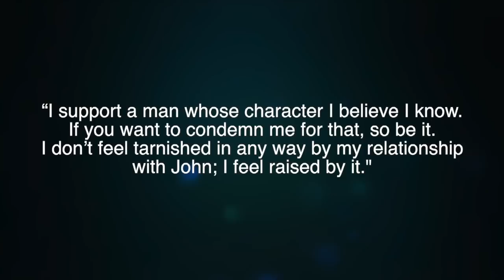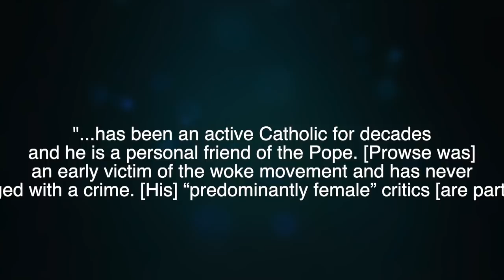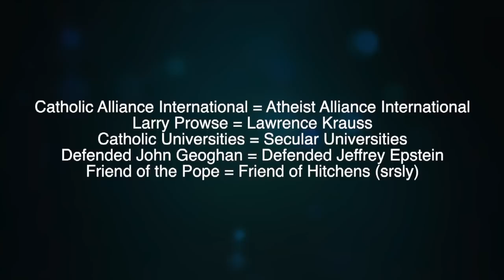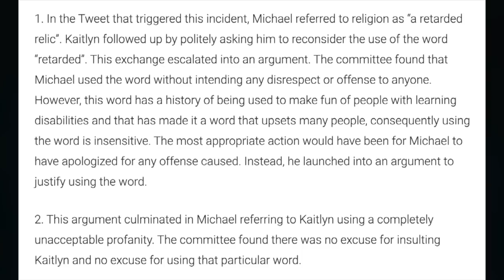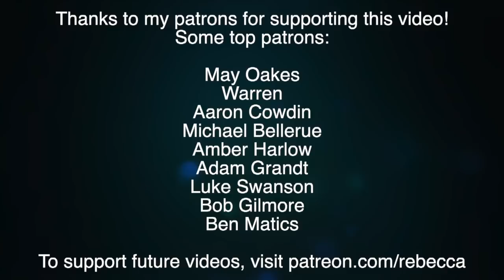Religious Org Adds Rape-Apologist to Board of Directors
WHO WOULD DO THIS???